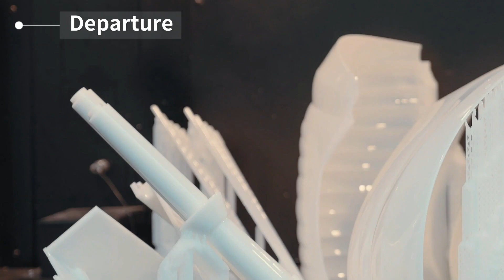How To Build Thousand Sunny